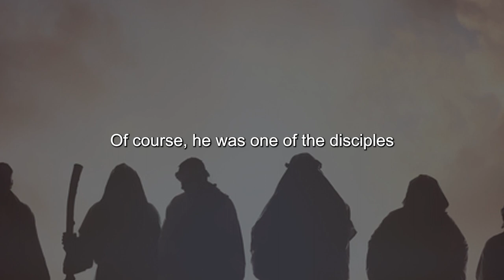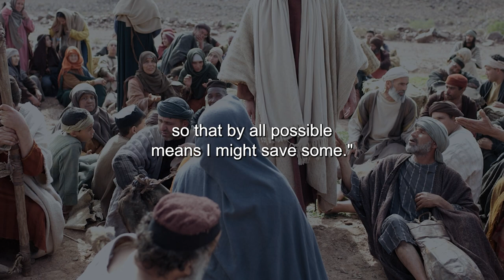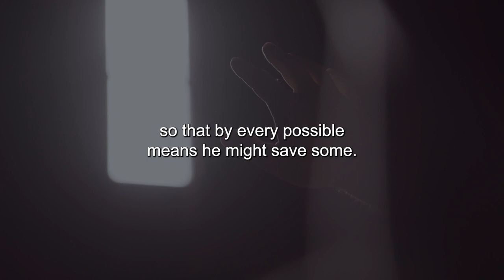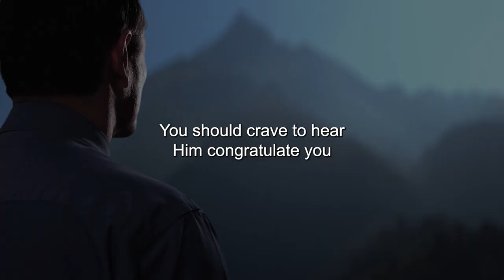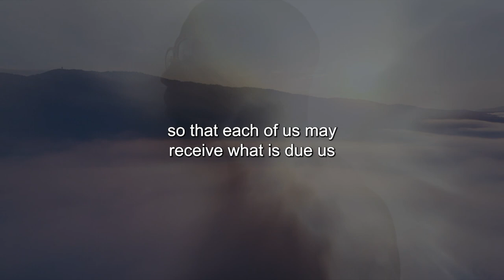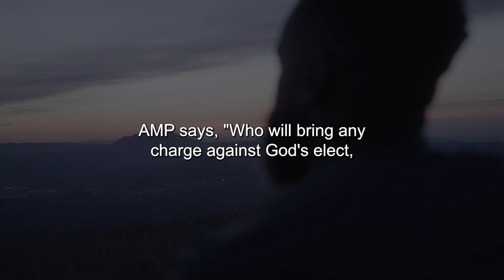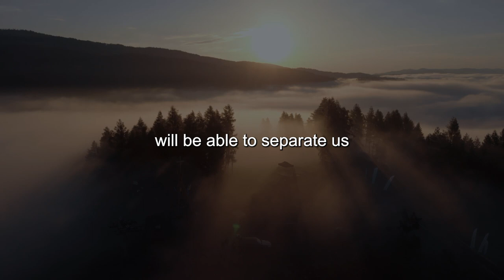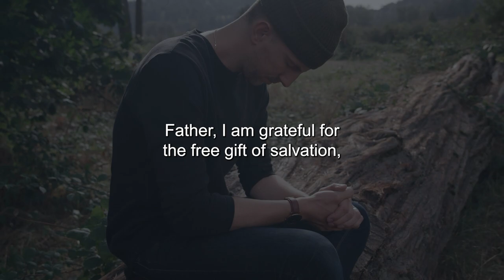The POWERFUL Story of Paul: The Apostle to the Gentiles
Title:  The Story of Paul: The Apostle to the Gentiles